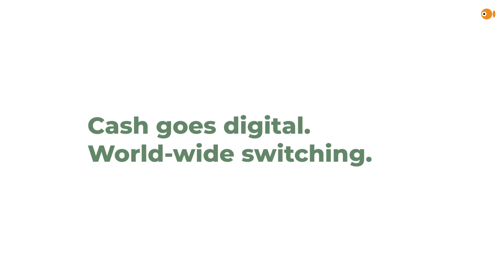World-wide switching @ ACI Worldwide. Cash goes digital - a payment pandemic.